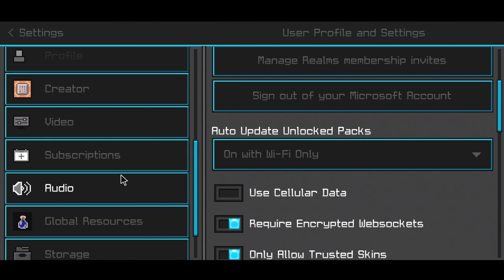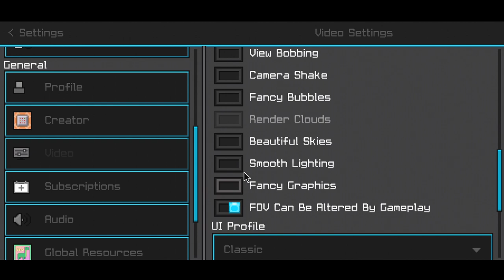حل مشكلة كلك يمين فماين كرافت الجوال + إعداداتي 😯🔥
شكرا على المشاهدة لاتنسون الايك والاشتراك في القناة وتفعيل زر جرس لان كل يوم في مقاطع نار عن ماين كرافت والعاب تانية و قصص فانصحك لاتفوتهم اشترك وفعل الجرس يا اسطورة فقط شرفنا بالاشتراك في القناة من هنا :

  رابط المقطع السابق ⁦⬇️⁩

جميع الروابط المستخدمه في الشرح ⁦⤵️⁩

 لاتنسى الاشتراك واللايك في القناة يا اسطورة💜🌚